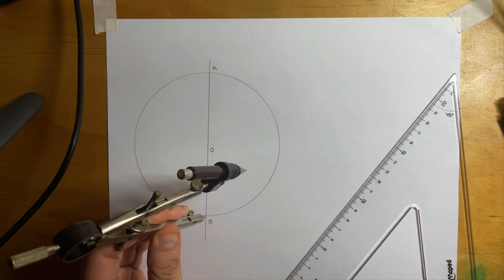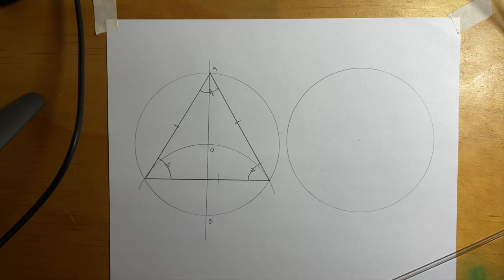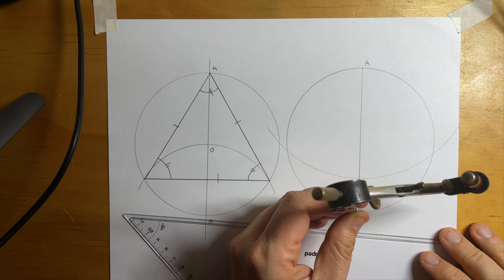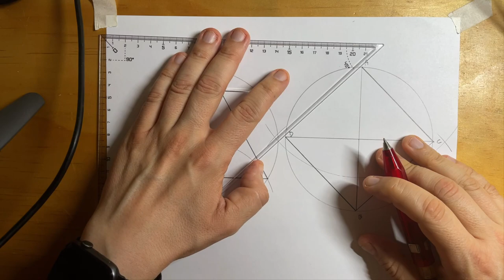TRINGULO EQUILATERO y CUADRADO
Hola, acá os enseño a construir con una regla y compás un tringulo equilatero y un cuadrado.
Saludos!